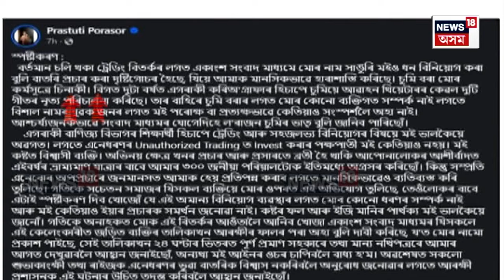Sumi Borah : কেইদিনমান আগলৈ চুমি আছিল সকলোৰে আপোন, আজি চুমি সকলোৰে বাবে হৈ পৰিল পৰ | N18V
Sumi Borah News | ট্ৰেডিং বিতৰ্কত সোমাই আৰক্ষীৰ ৱান্টেডৰ তালিকাত পৰাৰ পাছতেই সলনি হ'ল দৃশ্যপট। মন্দিৰ অথবা অন্য যি কোনো স্থানলৈ গ'লেও আকুলতাৰে ফটো উঠা গীতালিয়ে কৈছে চুমিৰ লগত তেওঁৰ নাই সম্পৰ্ক। ঘৰত আশ্ৰয় দিয়া দিক্ষু আৰু পত্নীৰো গা এৰা দিয়া মন্তব্য। আন আন অভিনেতা-অভিনেত্ৰী, গায়ক-গায়িকাৰো চুমিক লৈ একেই মন্তব্য।